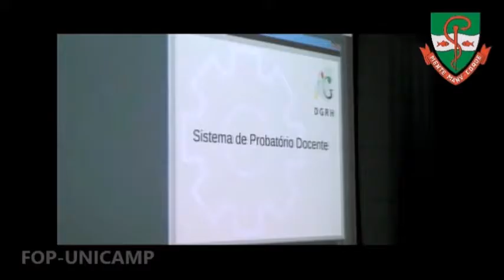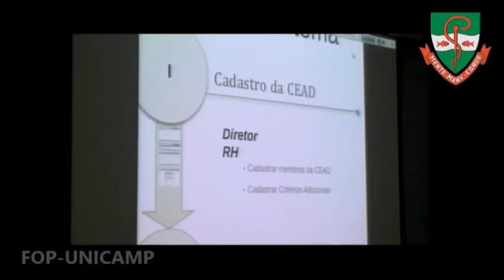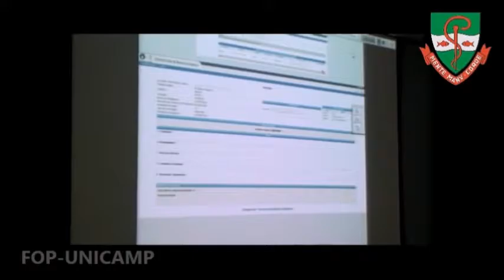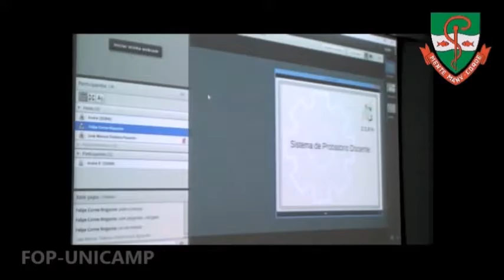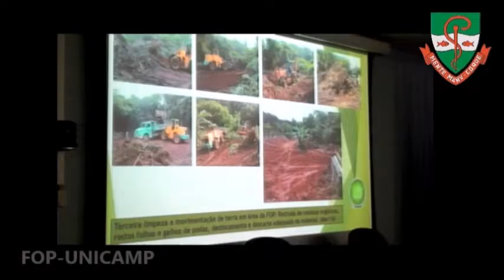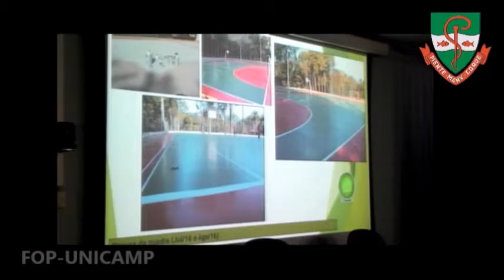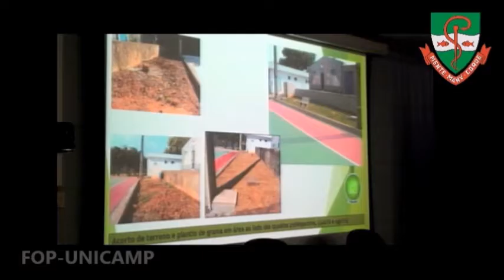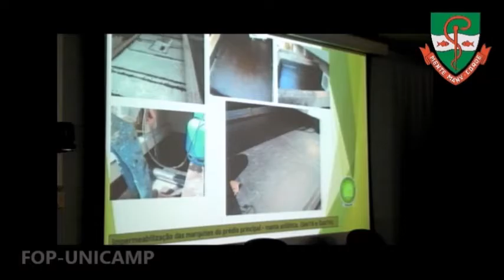186ª Reunião Ordinária da Congregação - 19/10/2016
Reuniões da Congregação da FOP-Unicamp